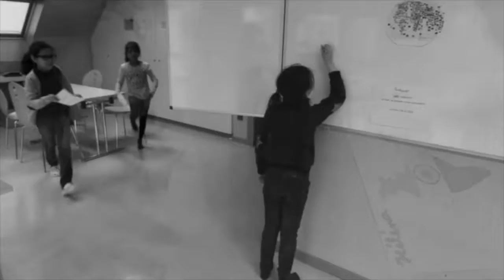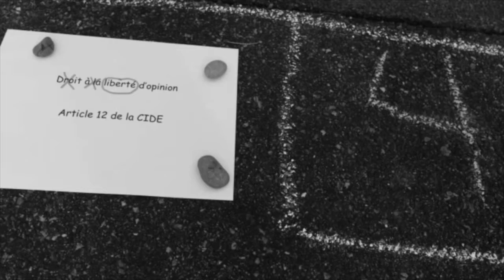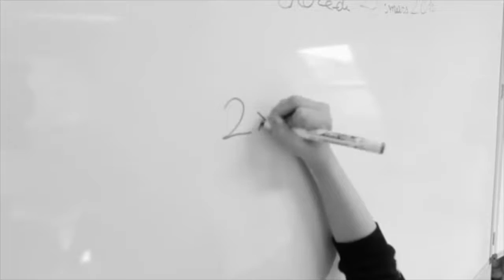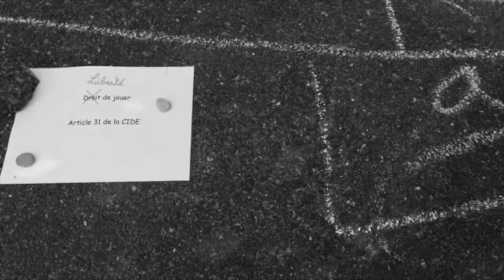Silence on tourne 2016 Porte du miroir - Les Francas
Le festival "Silence, on tourne"

Un festival de courts métrages organisé par les Francas du Haut-Rhin permettant la rencontre d’enfants issus de milieux ordinaires et d’institutions spécialisées.

Court-métrage réalisé par les enfants du CSC Porte du miroir de Mulhouse, et qui a remporté le prix "Coup de coeur du jury" en 2016.